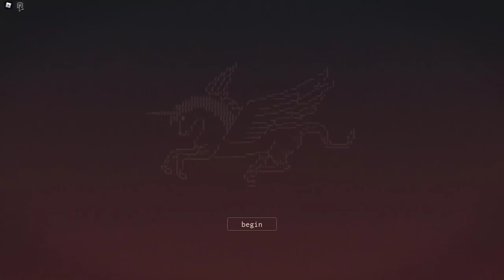[EVENT] How to get 1X1X1X1'S TEAPOT + OUTFIT in BAD BUSINESS (READY PLAYER TWO!) | Roblox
In this video I'll be showing you to get the 1x1x1x1's Teapot, 1x1x1x1's Shirt, and 1x1x1x1's Pants in Bad Business during the Ready Player Two event on Roblox!